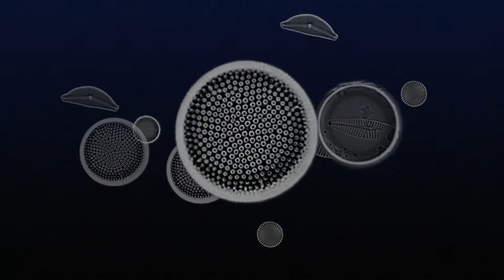Oceanum trailer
Graduation project at the HKU by Bart Slot. In this rapidly changing world, humans have evolved into people that take care about themselves, and supporting the family. The ocean has been the source of all life, and is needed for our survival in the fight against climate change. We know more about the surface of Mars than the Ocean deep.

What are the hidden connections between different species and their surroundings, What are diatoms, the so called 'juwels of the sea' and why are they important?
In this class children will go on an adventure, diving near a coral reef. The reef contains valuable information about species and how they co-exist. Set in the Ocean, children are faced with the same natural laws that species face.

Story
The story is based on information across the web and is tested with children in the age group from 15 - 18 years old.

Learning experience
From my research I could conclude that schools and teachers have not created many lessons about the ocean. And most information can be a little (boring)... My goal was to create a rich experience using sounds, game mechanics and interactivity whilst maintaining a strong learning experience.